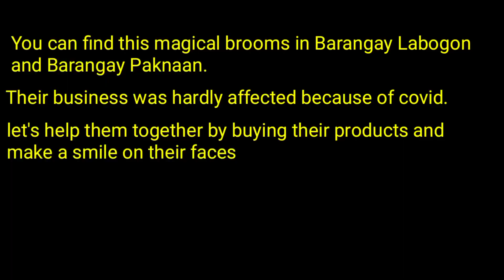HOW WALIS TAMBO CAN CHANGE THE WORLD | Rjaybuls